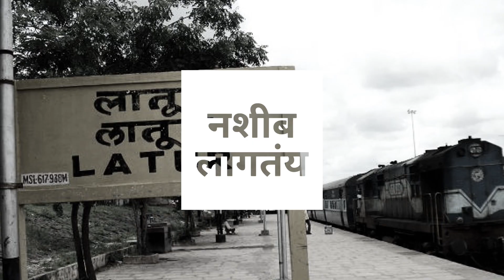आम्ही लातूरकर आणि मी लातूरचा || Sirjohn Creations